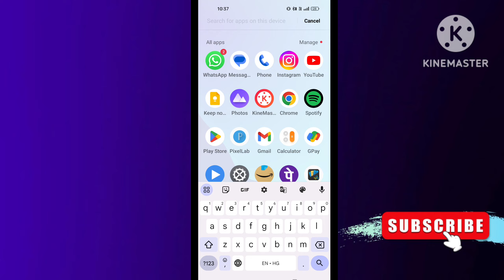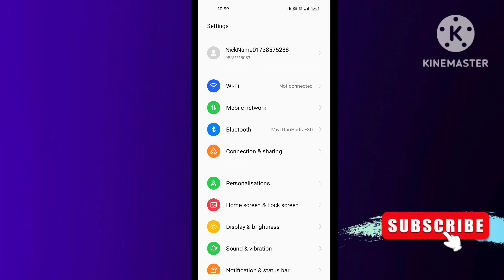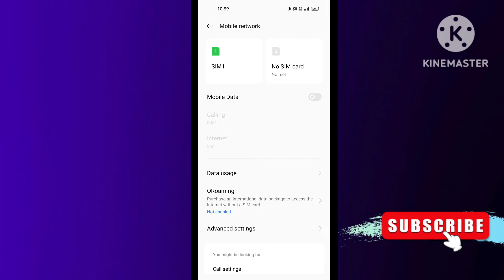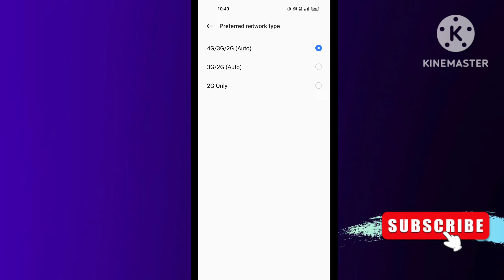hdfc bank app open nahi ho raha hai | hdfc bank app not working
00:00 hdfc bank app open nahi ho raha hai
00:30 hdfc bank mobile app not working
01:30 hdfc bank app not opening
02:00 hdfc bank app not working

in this video I'm talking about hdfc bank app open nahi ho raha hai